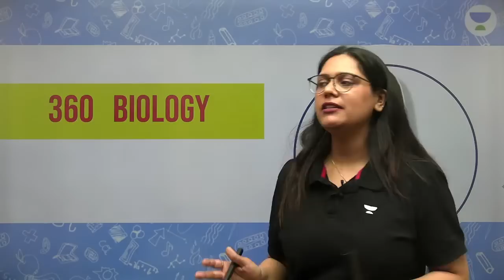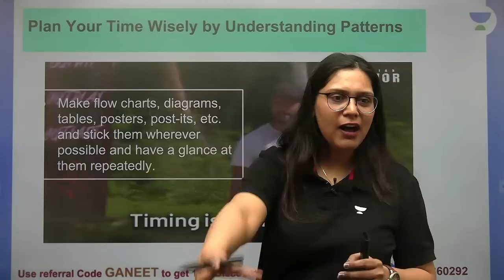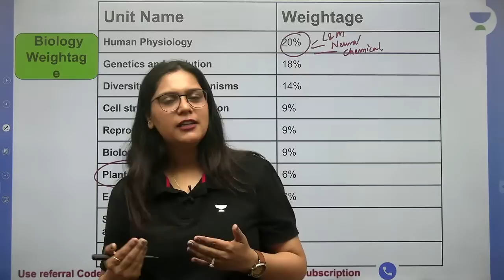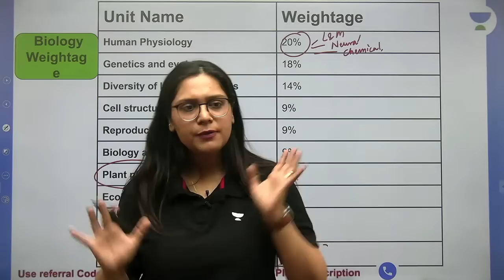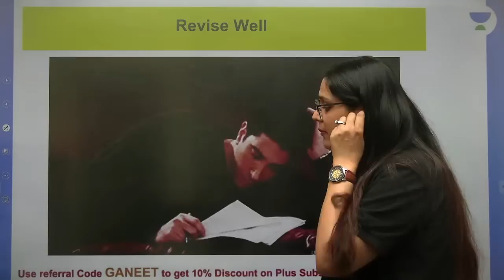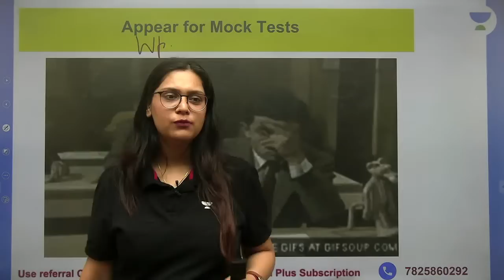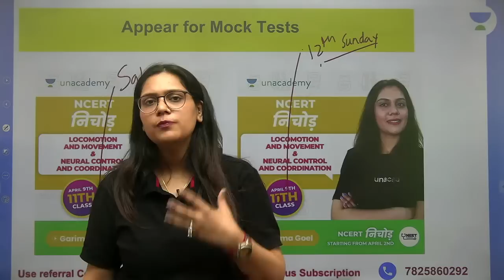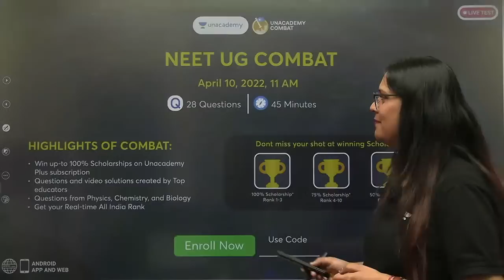Phoenix 2.0: Biology Most Important Video for NEET 2025 | Unacademy NEET Toppers | Udaan